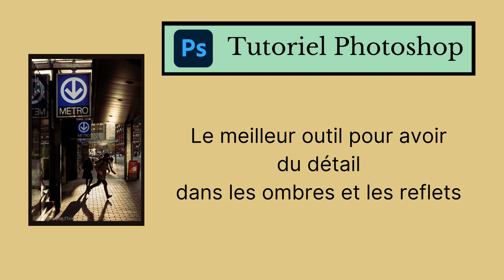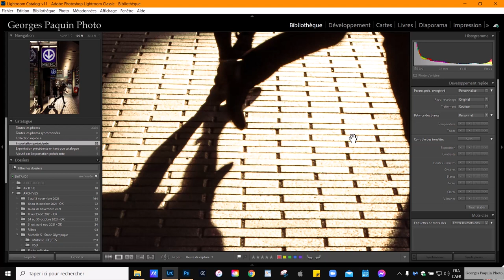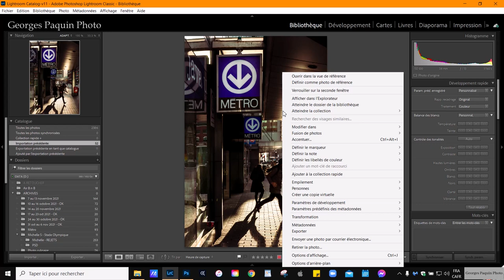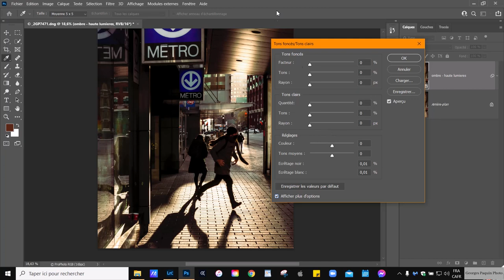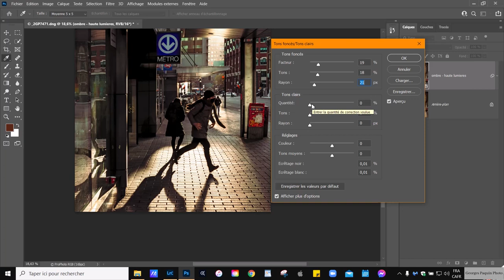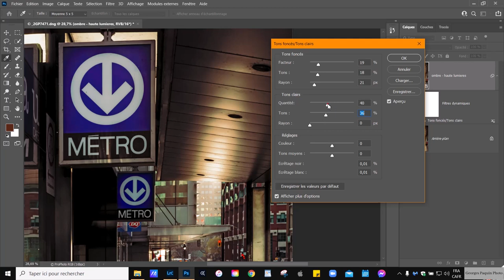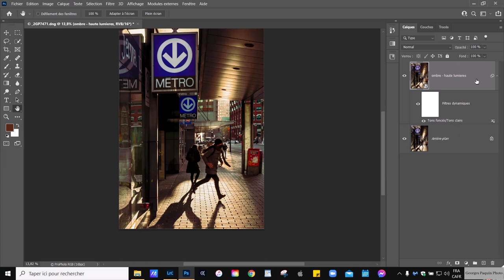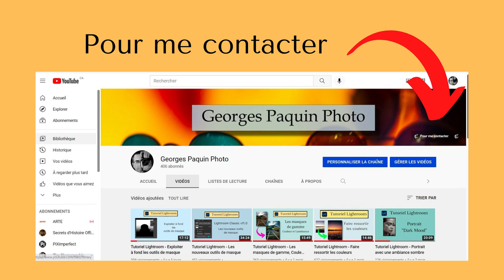Le meilleur outil pour avoir du détail dans les ombres et les reflets.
Dans ce tutoriel:

1️⃣ Bien configurer Lightroom lorsqu'on ouvre les photos dans Photoshop
2️⃣ L'outil "Tons foncés / tons clairs" de Photoshop

N'hésitez pas à me contacter si vous voulez prendre un cours de Lightroom avec moi! 😉👍